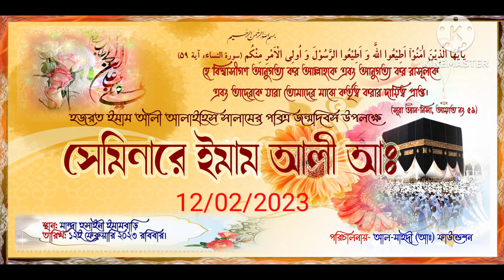February 12, 2023